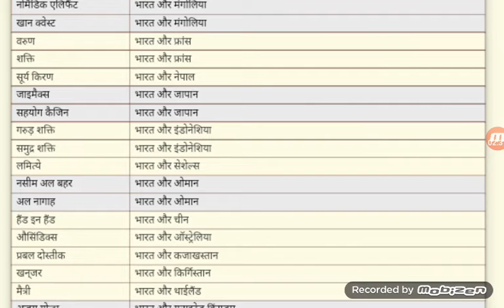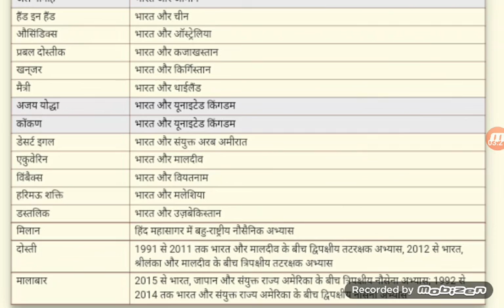current affairs today ll gk ll(5)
Presented by Raju Bagharwala*
IntroductionofIPC-860
ipcbyrajubagharwala Special Legal Notice- If any issue from any video and audio please informing us immediate removing from it will remove from chanel Help center cell :- whats app no. anybody can use it this chanel only for information